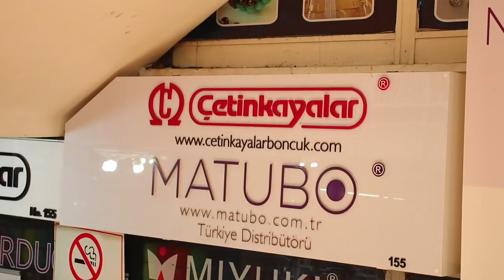DIY en Turquía - Pulseras de abalorios súper fáciles, rápidas y originales (+ VLOG y HAUL)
DIY en Turquía - SÚPER FÁCIL, RÁPIDO Y BARATO! Haz una pulsera con un telar de una forma súper fácil, si no tenéis un telar, os enseño ha hacer uno en 1 minuto! + VLOG Estambul y HAUL abalorios / material para hacer manualidades.

☆ VLOG - 0:26
☆ HAUL - 3:10
☆ DIY - 4:12

Me acompañáis en ésta mini aventura veraniega!! Dos días de vacaciones en Estambul (Turquía) conmigo❤

Hola a todos y bienvenidos un día mas a canal, hoy os traigo el tercer y último vlog de viaje en Turquía. Hoy visitaremos Estambul y aprenderemos ha hacer una pulsera súper fácil y súper bonita a partir de un telar (si no tenéis, os enseño ha hacer uno).

12518 gracias💕 SOIS GENIALES!

P Á G I N A S   W E B

Acabo de investigar y en éstas páginas web sólo se puede comprar desde Turquía😢 Para compensaros haré un vídeo enseñando todas la páginas web online baratas dónde compro🙈

📱 Si me queréis conocer un poquito más no olvidéis en seguirme por I N S T A G R A M (cada día subo foto del viaje) - @albaselva